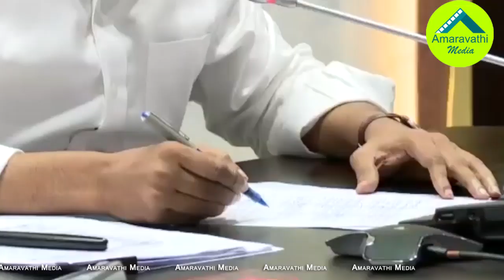ముస్లింపెద్దలతో జగన్ వీడియో కాన్ఫరెన్స్| YS Jagan Video Conference With Collectors & Muslim Leaders